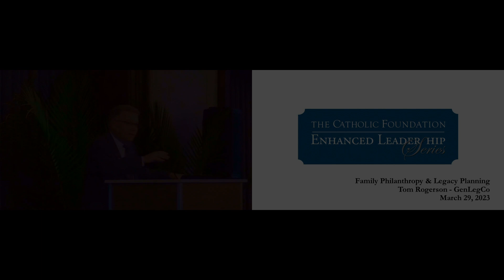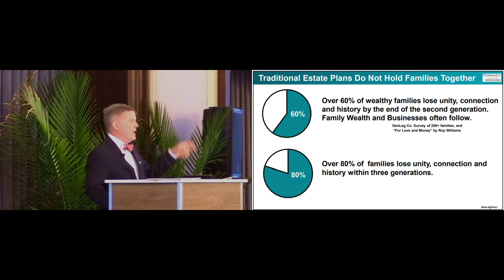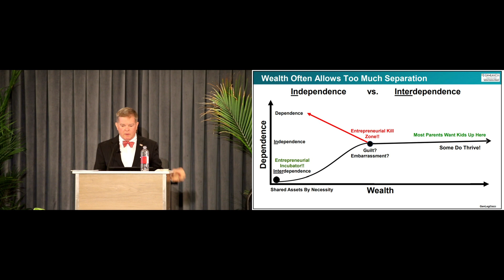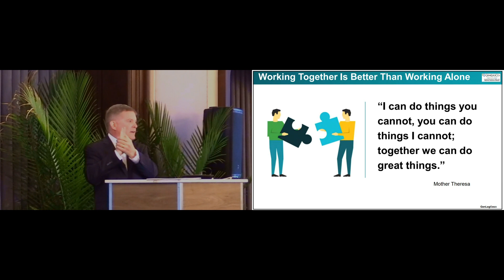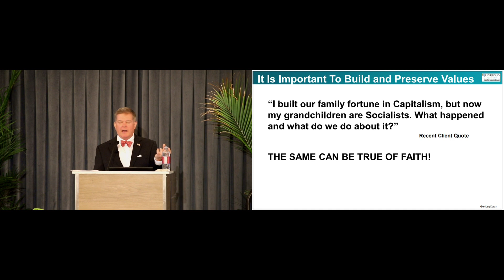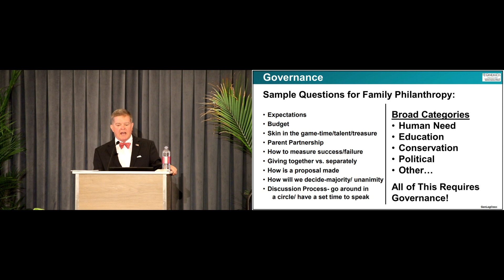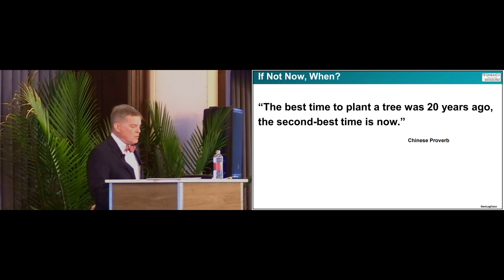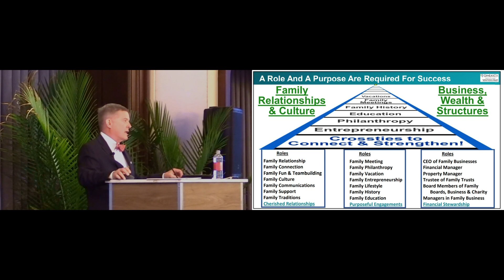Legacy Planning Expert Tom Rogerson Talks Family Philanthropy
During the spring Enhanced Leadership Series luncheon hosted by The Catholic Foundation in Dallas, highly acclaimed family legacy planning expert Thomas Rogerson presented on “Family Philanthropy and Legacy Planning.”

Rogerson, President and CEO of GenLegCo., Inc. provided guest with strategies that families can use to cultivate and maintain lasting family legacies.

Prior to starting a private family legacy consulting practice, Tom was with Wilmington Trust, bringing his family governance and legacy planning expertise as both a speaker and motivator to not only families, but to Wilmington’s client facing teams, helping them integrate family governance into the fabric of the client relationship.